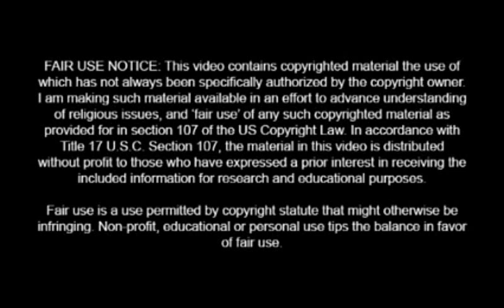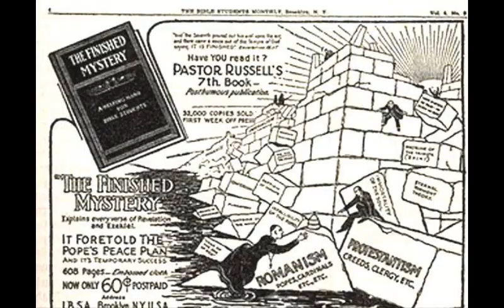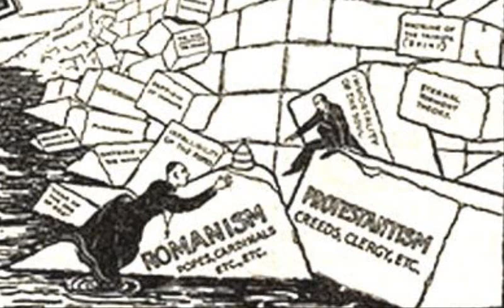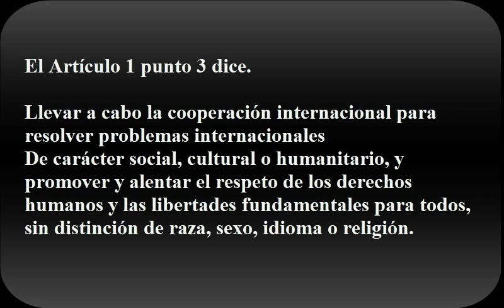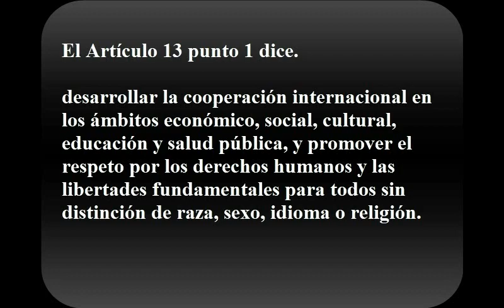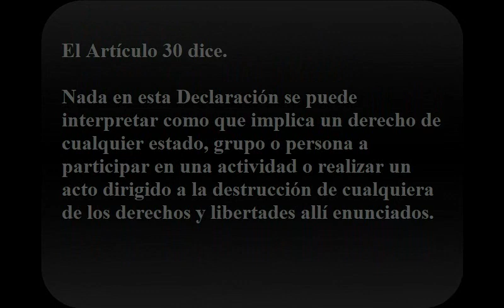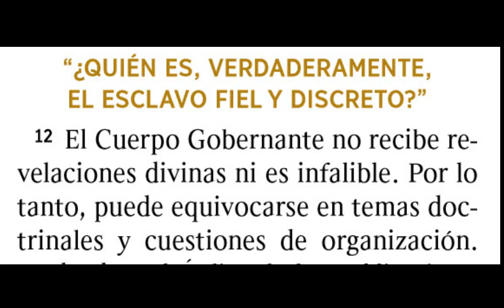SEGUN LOS TDJ LA ONU CAUSARÁ EL ARMAGEDÓN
Según la narrativa de sociedad Watchtower, el evento inevitable del Armagedón tendrá lugar cuando la ONU se dirija contra todas las religiones y las destruya a todas, excepto a la religión de los Testigos de Jehová, por supuesto. Cuando la ONU aborde su devastadora atención a la religión de los testigos cristianos de jehová de la Watchtower, el Hijo de Dios, Jesús, intervendrá inmediatamente y destruirá a la ONU junto con todos los demás gobiernos de las naciones de este mundo satánico.